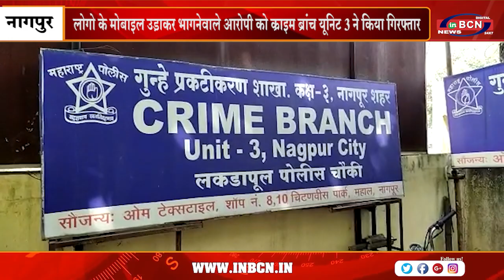लोगो के मोबाइल उड़ाकर भागनेवाले आरोपी को क्राइम ब्रांच यूनिट 3 ने किया गिरफ्तार | INBCN NEWS